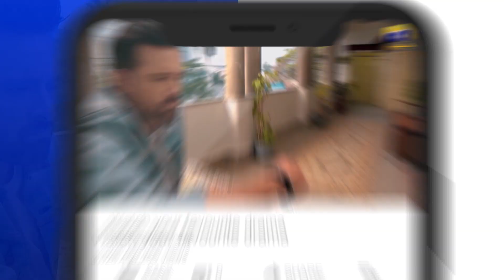Siyani Ep 38 | 𝐁𝐞𝐬𝐭 𝐌𝐨𝐦𝐞𝐧𝐭 𝟎𝟔 | Anmol Baloch | Mohsin Abbas Haider | Saniya Shamshad | HAR PAL GEO